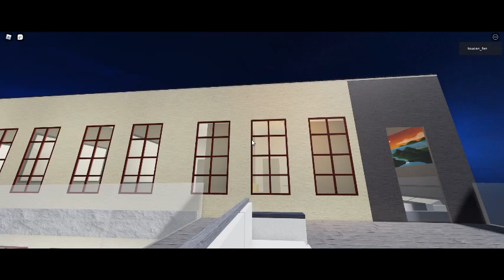Ceiling Fan 235 In Toucan Fan's Haunted Fan Land